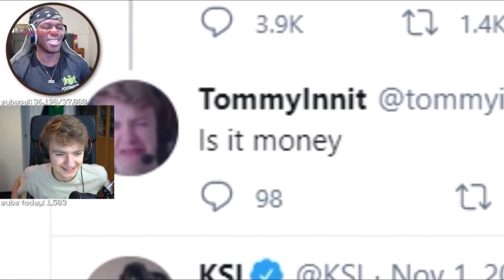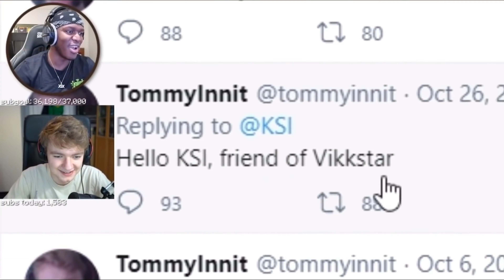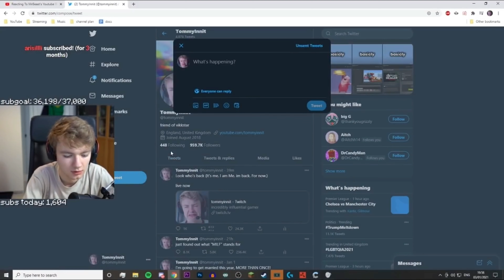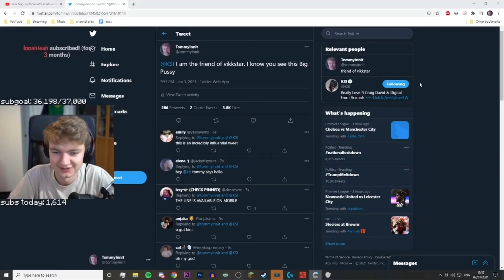Tommyinnit reacting to KSI reacting to Mr Beast Youtube Rewind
Hi, I'm Slifey
I do compilation videos
(or just any videos i find cool to upload)
I'll make 2 videos a day when i hit 1k subs and 3 videos a day when i hit 10k
Also, only a small percentage of you watching this video are subscribed, so if you enjoy this video and want to see more of this content, please subscribe, it would help me out a lot and it's free, so you can always unsubscribe later if you don't like it